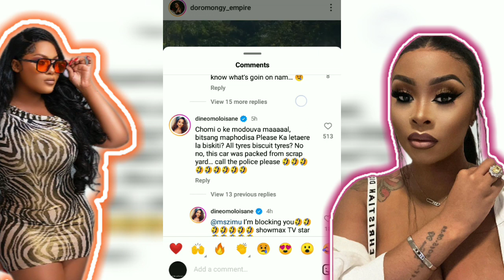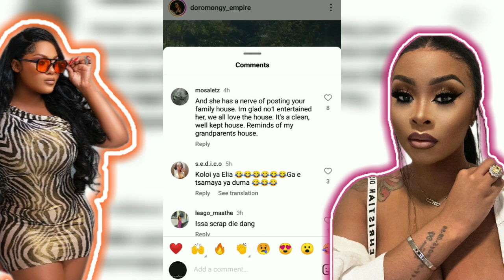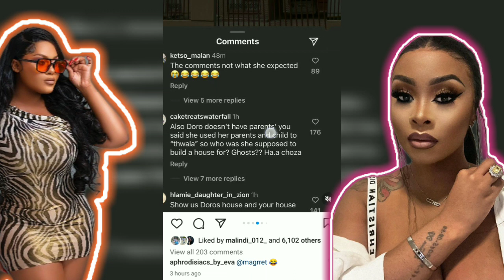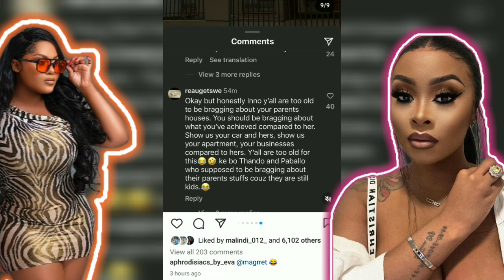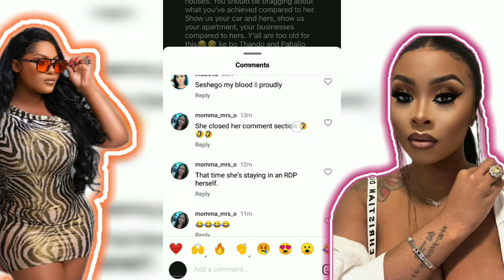doromongy and inno Morolong